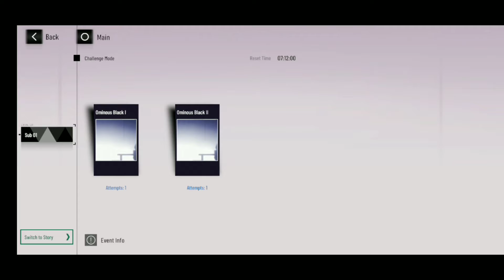Punishing: Gray Raven Character - Karenina: Ember Playthrough (iOS & Android)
Punishing: Gray Raven (English) - ARPG Official Launch Gameplay [Android & IOS]

Punishing: Gray Raven is a fast-paced ultra-stylish Action-RPG. Mankind is almost extinct. Earth has been conquered by a robotic army—the Corrupted—twisted and warped by a biomechanical virus known as The Punishing.

The last survivors have fled into orbit, aboard the space station Babylonia. After years of preparation, the Gray Raven special forces unit leads the mission to reclaim their lost homeworld.

You are their leader. As commandant of the Gray Raven unit, you are tasked with assembling the greatest cyborg soldiers the world has known and lead them into battle. Unravel the dark truths behind the Punishing virus, push back the Corrupted and reclaim the Earth in this stylish Action-RPG.

► Online/Offline: Online